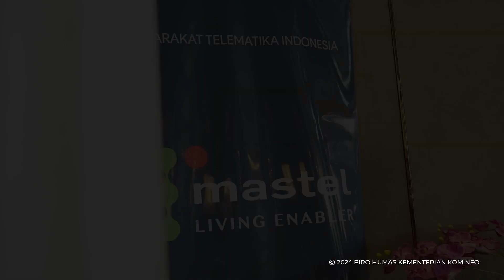Wamenkominfo Speech Masa Depan Penyiaran ASO & Disrupsi Digital